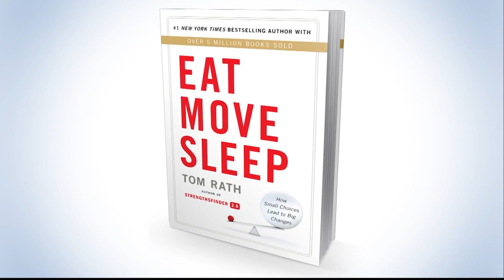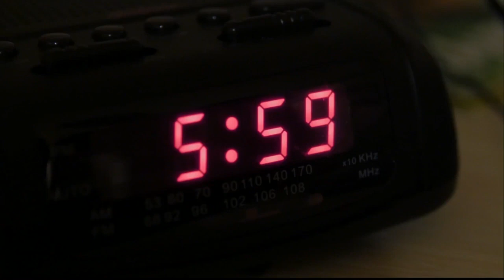Power Up with Liza Wisner: Eat Move Sleep